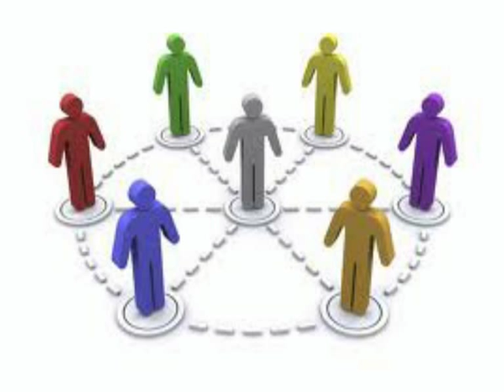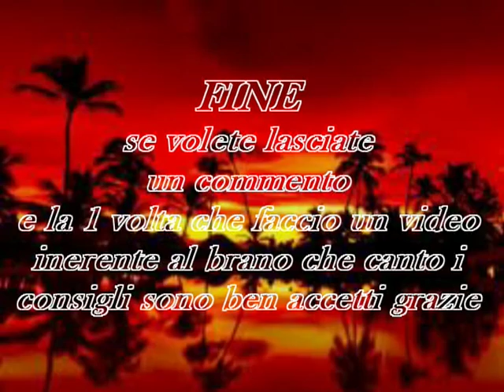cover Nel giardino di Tamara canta Maxmelody100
Per tutti gli appasionati come me degli anni 70/80 riviviamo la vera musica brani intramontabili spero vi piaccia